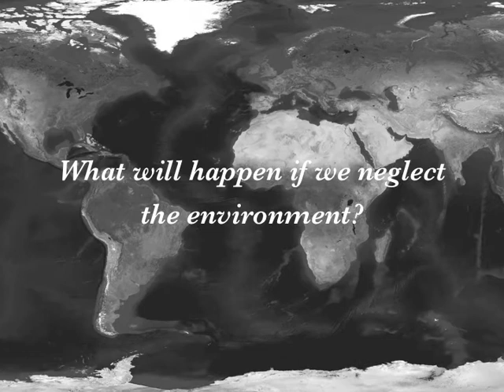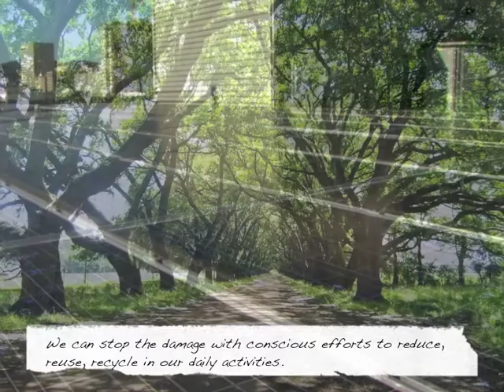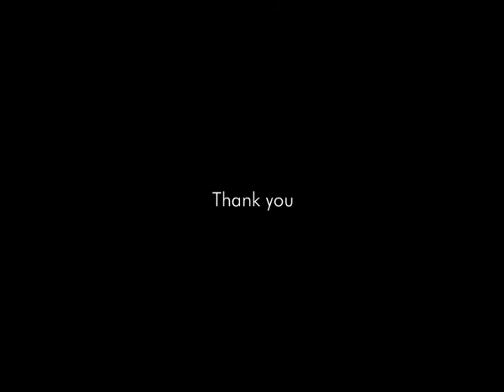CHARLES & KEITH supports World Environment Day 2010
CHARLES & KEITH will be supporting World Environment Day (WED) this June 5, 2010 by encouraging shoppers to donate $0.50 per paper used for their purchases. Cause for this movement? To support CHARLES & KEITH's plant-a-tree initiative to benefit Garden City Fund.

On top of the proceeds raised from the public, CHARLES & KEITH will be contributing 1% of the day's total sale transactions across all Singapore stores on June 5 to bolster our tree planting initiative.